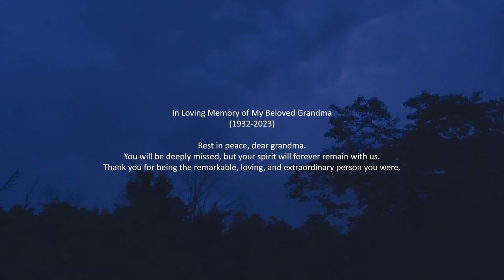Testing out my Land Cruiser in Heavy Rain | STANLEY Lunch Box, Relaxing Rain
Enjoying "me-time" and coffee in Heavy Rain【 Land Cruiser II LJ70 】
Empty your mind & relax. Be peaceful.
Let’s enjoy the coffee and rain.

A tribute to my beloved grandma :
The Chant of Metta by Imee Ooi

Metta is a Pali word meaning loving-kindness. Metta chanting is the radiation of loving-kindness towards all beings: May they all be happy and peaceful. Imee Ooi chants the Pali beautifully. Metta chanting is soothing, uplifting, joyful and a great healing for the world - pervading it with waves of love. Truly, may all beings be happy. May they live always in peace and harmony.